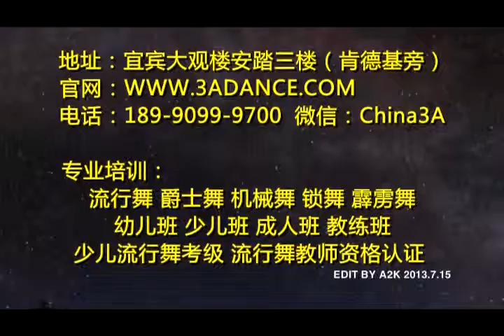2013宜宾明日之星才艺大赛 3A流行舞馆街舞3A STYLE